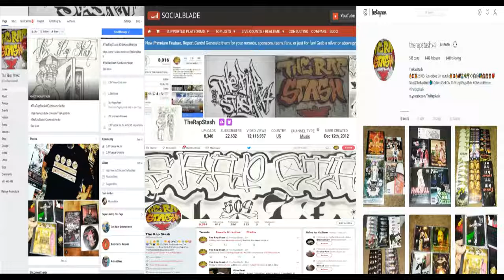Game 4 Sale By Cadillac Todd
Flip Tha Switch Records Presents
925 Livermore California Rap Music Album (2000)